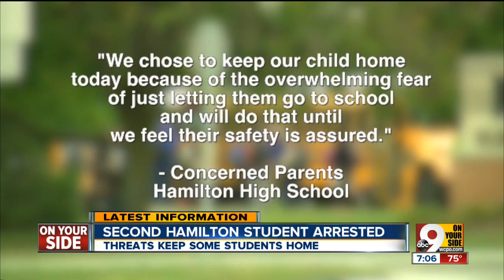Police: Hamilton student arrested after gun threat caused lockdown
Police arrested a 17-year-old Hamilton High School student on charges of inducing panic with an alleged threat posted on Facebook that caused officials to lock down the school Wednesday.